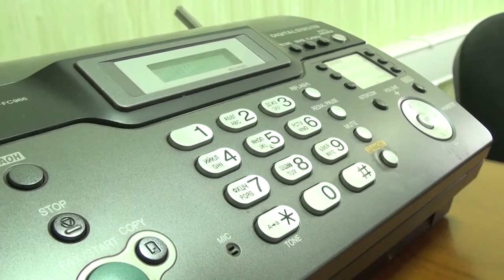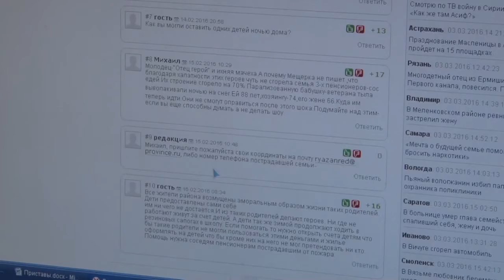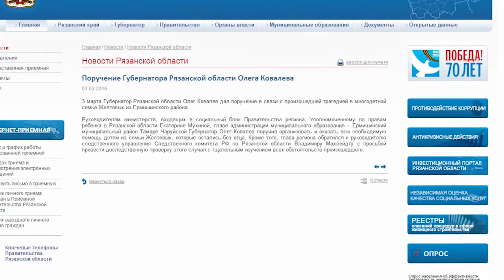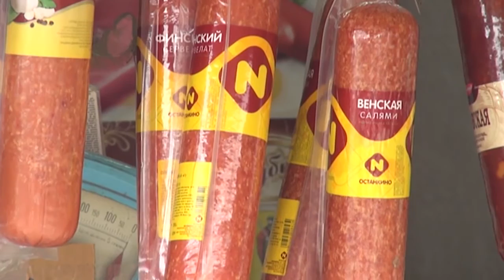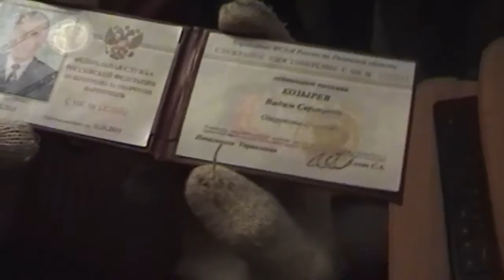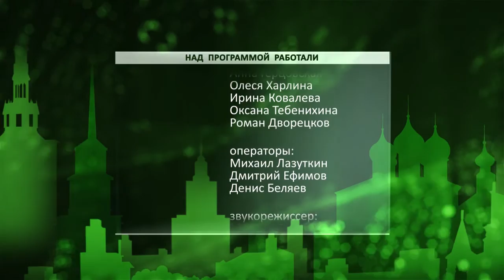День города - новости Рязани 03.03.16